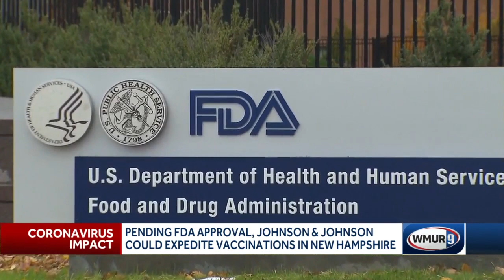Johnson & Johnson vaccine could help state ramp up vaccinations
The world could soon have another vaccine in its fight against COVID-19, one that only requires one shot.